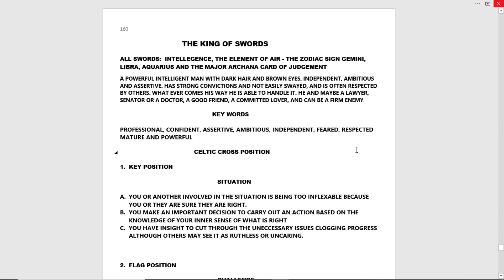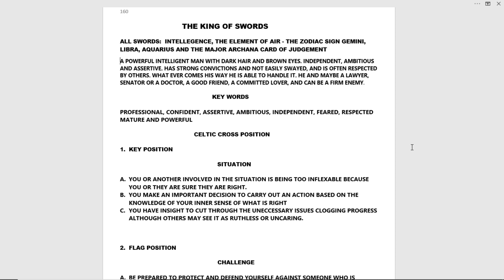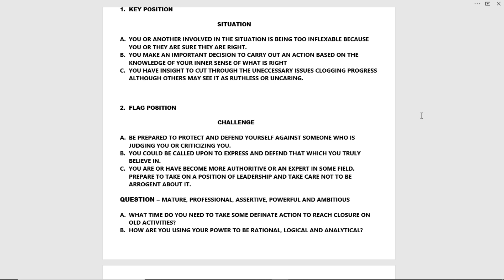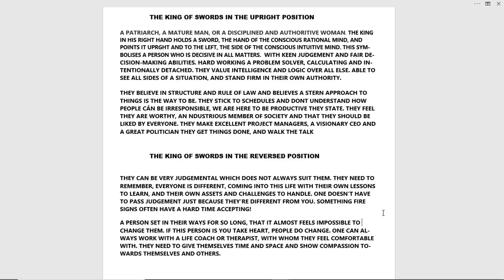The Tarot: #014: King of Swords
The Tarot King of Swords is a powerful intelligent man with dark brown hair and brown eyes, independent, ambitious and assertive. The Tarot King of Swords is respected by others, mentally powerful with  strong convictions and is not easily swayed.